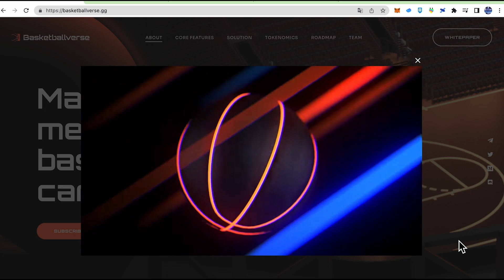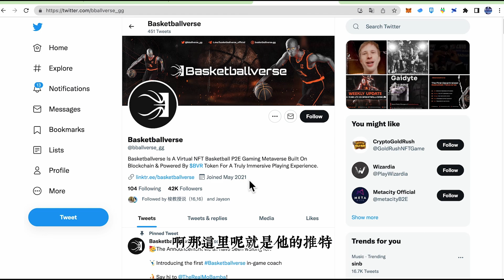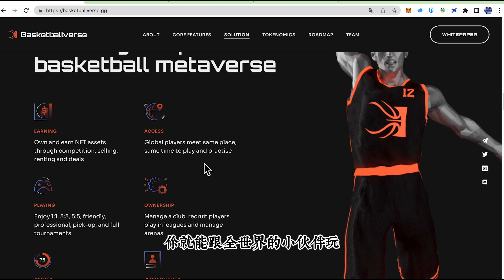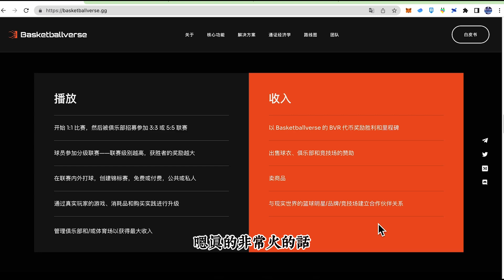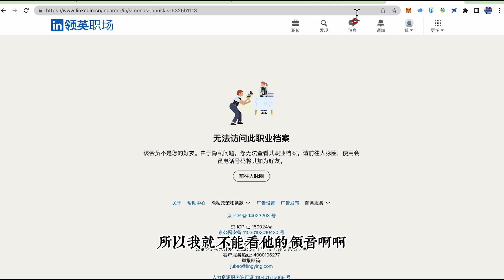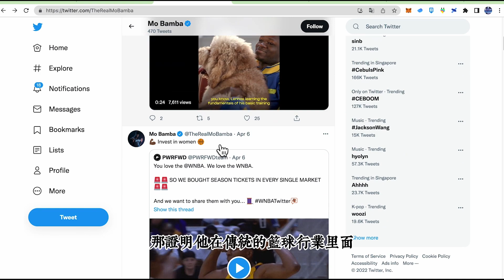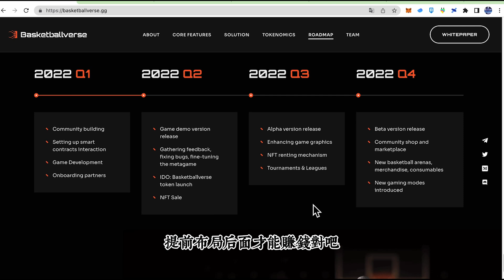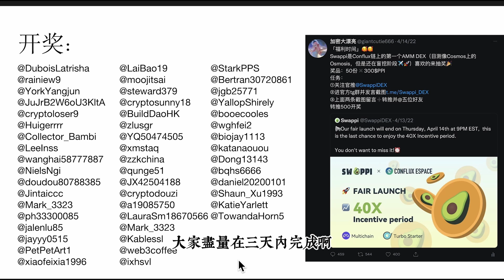篮球迷们集合啦！【P2E游戏新秀Basketballverse】视频内开奖5000U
【抽奖暗号】视频里找
【奖品】：20x20USDT